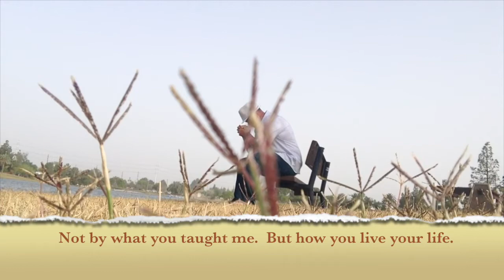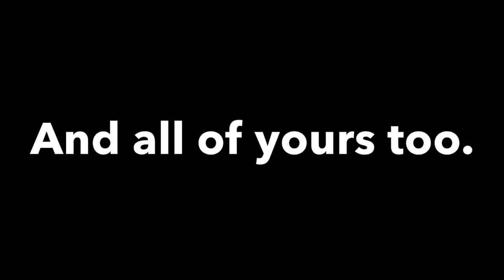For Mama Legaard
Just wanted to share my tribute video for my Mom and all of your mother's too.

Happy Booming Mother's Day!